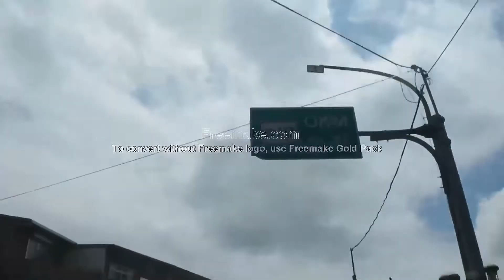車手的生活樂趣｜許見士｜織品窗簾 ｜ EG6本田